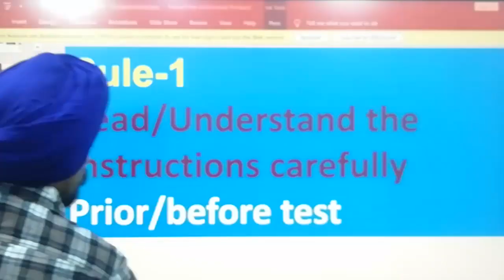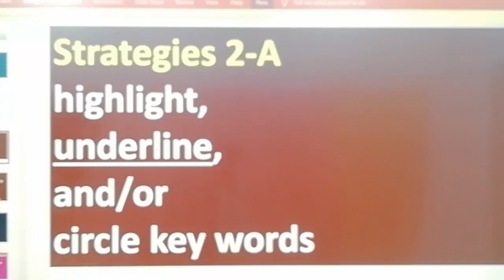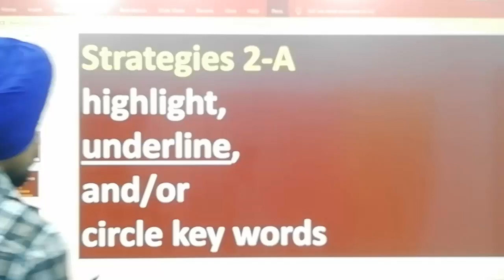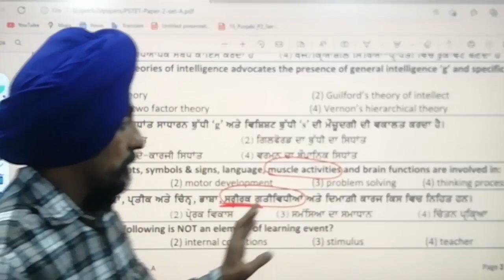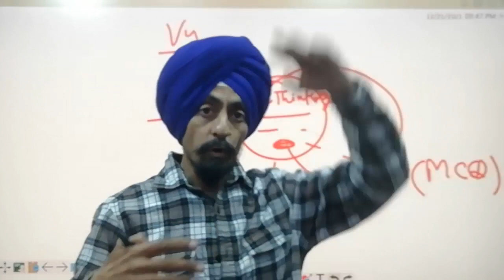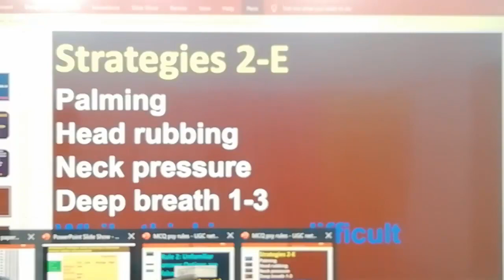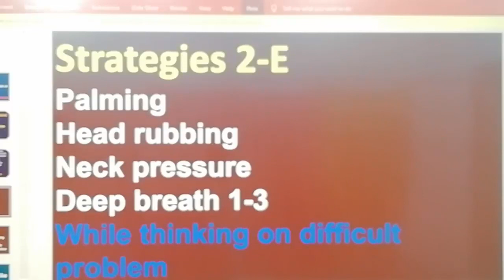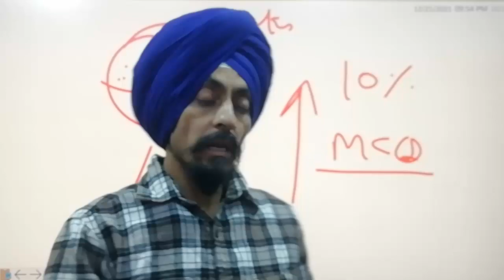Psychological strategies to understand difficult MCQ l PSTET l Dr. Tirath Singh l Learn to actualize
HowtomakeMCQeasy Dr.Tirath Singh l Learn to actualize